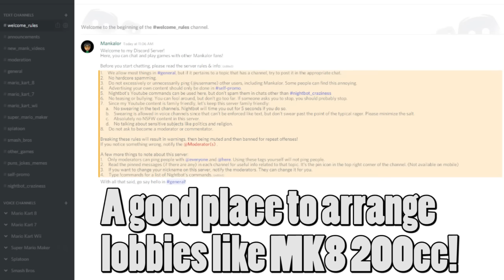Mankalor's Discord Server Announcement! - Come Join!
I now have a Discord server for my channel! It's a great place to set up lobbies like Mario Kart 8 200cc! Here's the info!